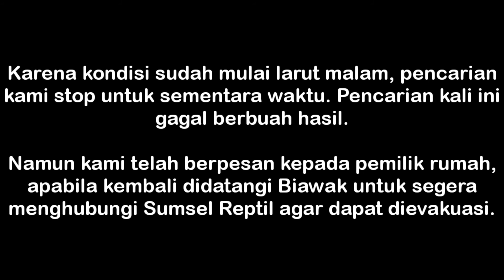MISTERI BIAWAK DI ATAS PLAFON | Misi Pencarian Penghuni Atap Rumah yang Bikin Resah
Untuk kesekian kalinya, Sumsel Reptil dihubungi warga kota Palembang karena rumahnya kemasukan Biawak. Biawak tersebut masuk ke dalam rumah melalui atas hingga membuat jebol plafon.

Tonton juga;